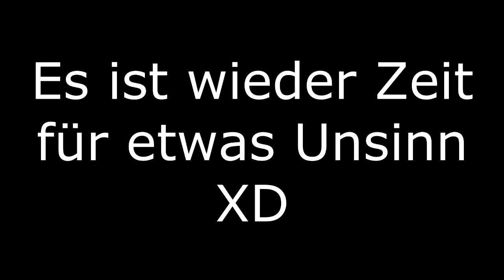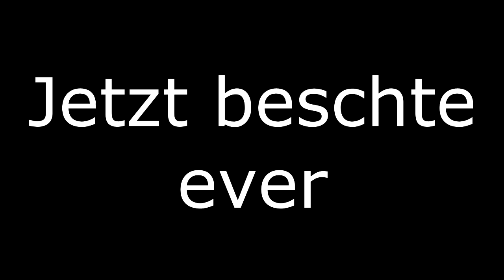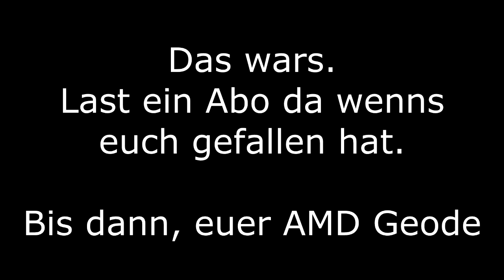Funny Moments Teil 2